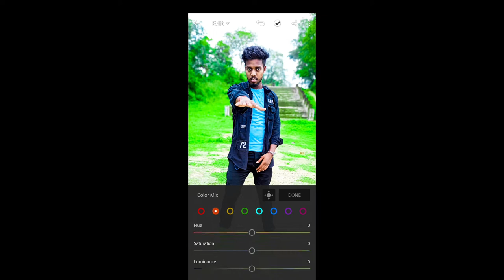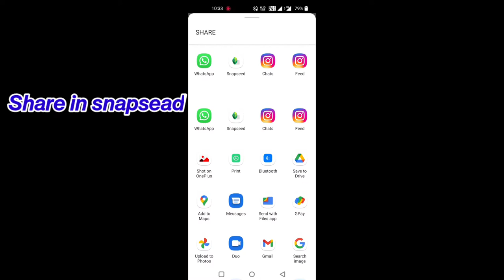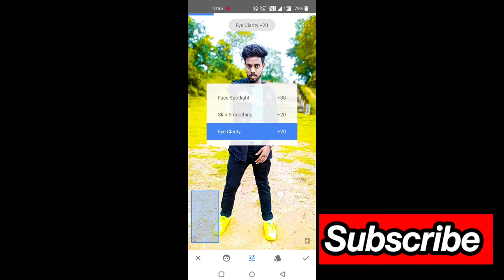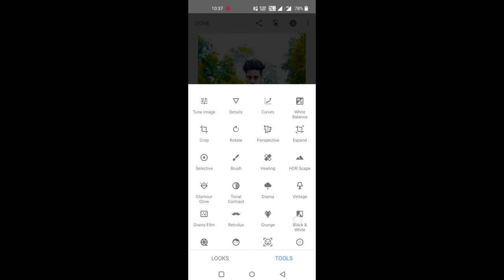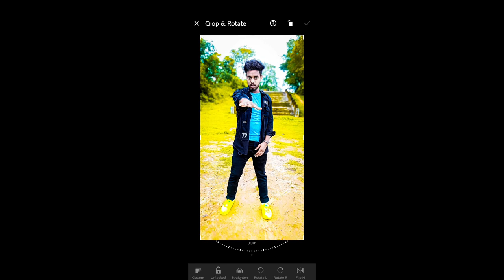Change Your Baground Colour || 😎👉🏻Just In 2 Mint 😎 || Sammy Creation ♥️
Sky Change And Blue Yellow Tone || 😎👉🏻 Full Tutorial || Sammy Creation ♥️😎

तो दोस्तो मै आज आ लोगो के लिए न्यू वीडियो लाया हु जो फेस स्मूथ फ़ोटो कैसे बनाए।।

Face Editing Ap Log Video Ko Last Tk Dekhna.
Face smooth photo editing kaise krte hai.
फेस स्मूथ फोट कैसे बनते हैं।
तो ये video आप लोगो लास्ट तक देखे और video को share करे।

face Editing picsart se kaise kre .
smooth and gora photo editing

face photo

face photoshoot

तो दोस्तो मै आज आ लोगो के लिए न्यू वीडियो लाया हु जो लड़की के साथ फ़ोटो कैसे बनाए।।

face photo

face photoshoot

face photoshoot ideas at home

how to edit blue light

apne photo ko banaye shandar

apni pic ko dikhaye sunder